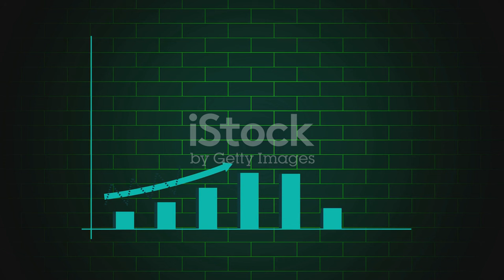تونس: فسيفساء من الثقافات والأديان في عام 2024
اكتشف معنا التنوع الغني للشعب التونسي في هذا الفيديو الشامل. نستكشف معًا التركيبة العرقية الفريدة، من العرب والبربر إلى الأقليات الأوروبية والأفريقية. نتعمق في المشهد الديني، حيث يتعايش الإسلام مع الأقليات المسيحية واليهودية. كما نسلط الضوء على التنوع اللغوي، من العربية التونسية إلى الفرنسية والأمازيغية. انضم إلينا لفهم أعمق لهذا المزيج الثقافي الفريد الذي يشكل هوية تونس المعاصرة.